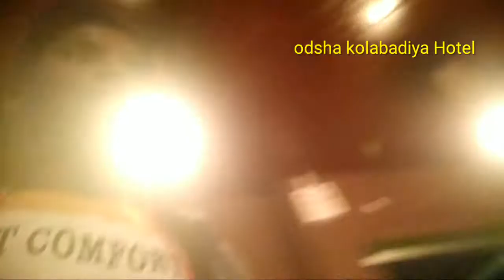Jharkhand To Tamilnadu Coimbatore Bus Se Travel Fast Time